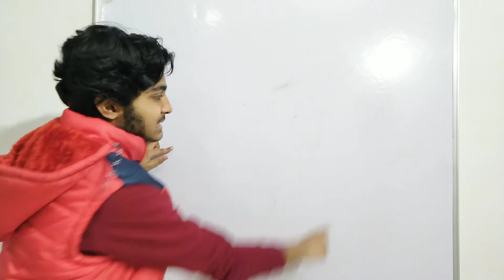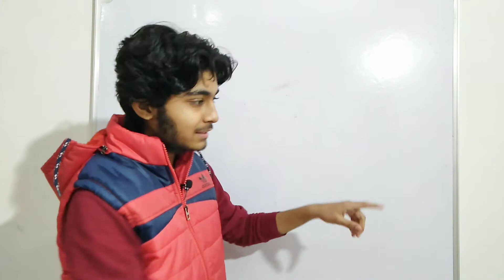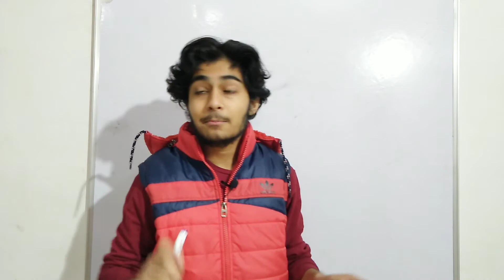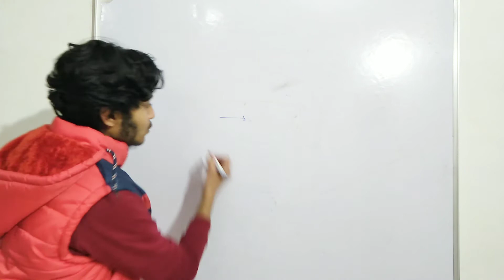How to deal with past failures | Fullest Talk | Shubham Kaushal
Hye guys in this video , I'll give you the most practical way to deal with past failures . If you are stuck at your past or are afraid of doing something because of your life's mistakes This video is for YOU 👍
This channel is regarding motivation , education , passion , etc

THIS IS A KIND OF SELF HELP  channel where you will get abundance of knowledge , motivation , entertainment and self help videos .